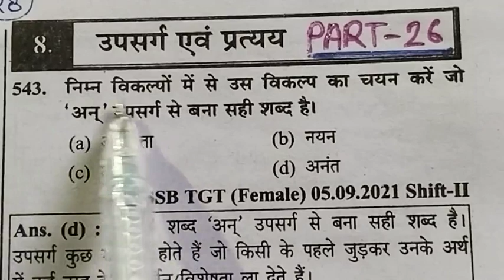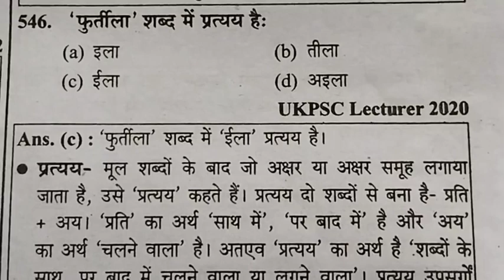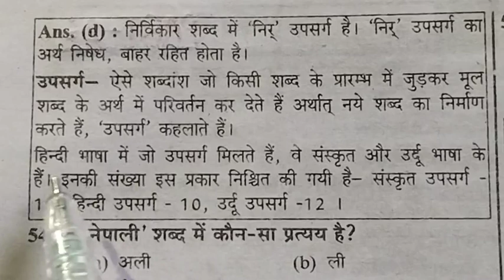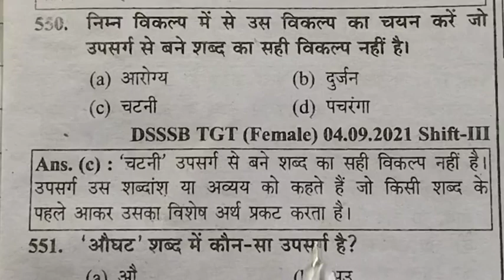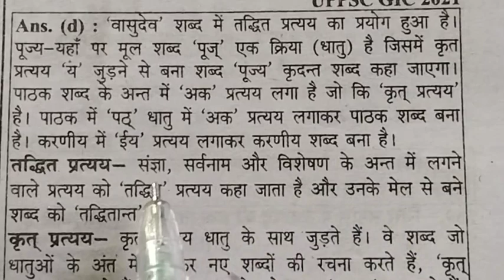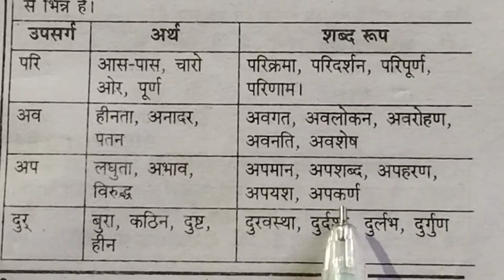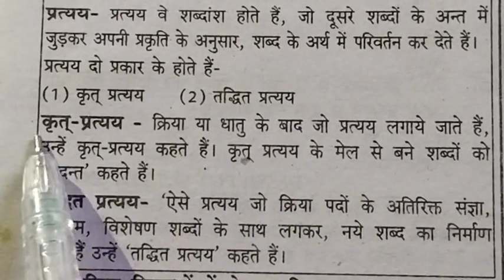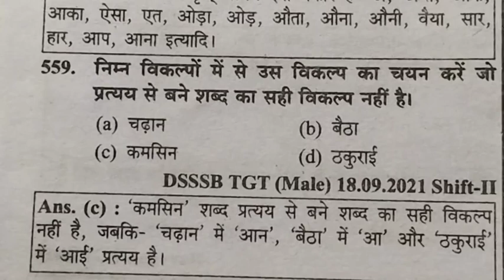उपसर्ग प्रत्यय के प्रश्न उत्तर || PART-26 || पिछली परीक्षाओं में पूछे गए upsarg Pratyay ke question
upsarg Hindi vyakaran
upsarg Hindi grammer
शब्द किसे कहते हैं
शब्द की परिभाषा लिखिए
शब्द विचार क्या है
वर्ण किसे कहते हैं
व्याकरण की परिभाषा
व्याकरण के विभिन्न रूप कौन-कौन से होते हैं
prakash sir hindi
PRAKASH SIR HINDI